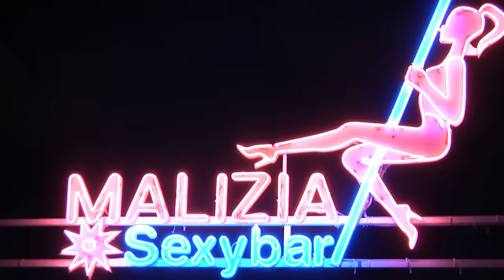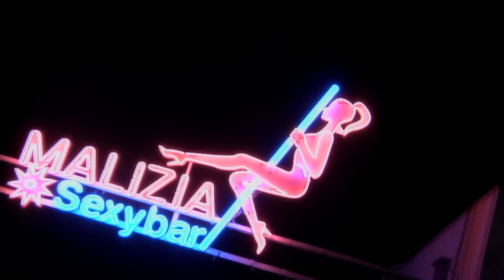Intervista a Roberta Gemma. Professione: pornostar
Francesco Panasci intervista la famosa pornostar Roberta Gemma